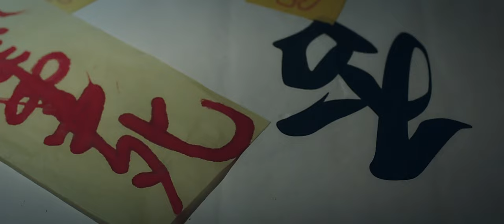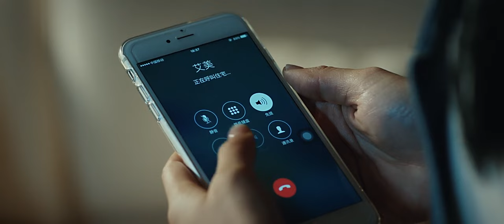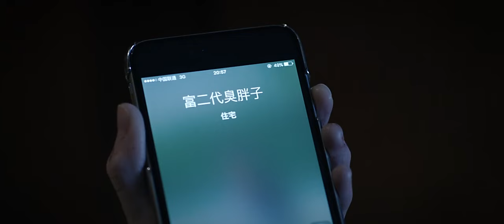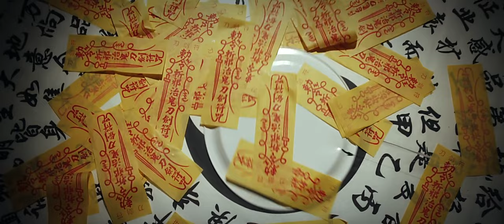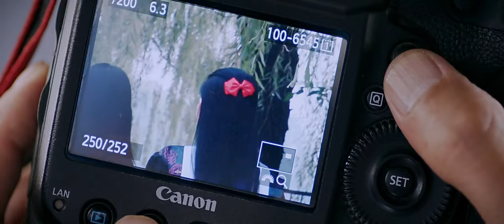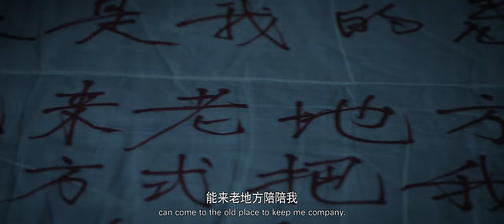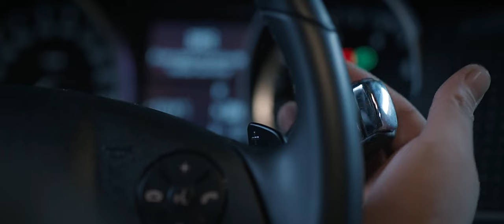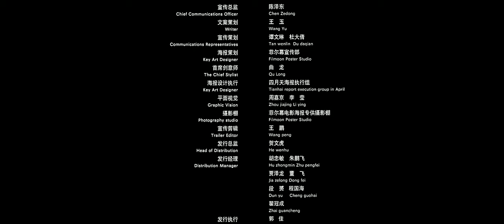异灵派对 | 因爱生恨的她决定重回阳间见一个杀一个 | 惊悚 | 恐怖 | 悬疑 | ENGSUB | 陈圆 刘俐儿 宋伟 聂晶磊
苏亮曾和尹飘飘（聂晶磊 饰）之前有过一段美好的恋情，情投意合的两人彼此之间感情十分深厚。然而天不遂人愿，在一场意外中，尹飘飘不幸丧生，苏亮从此生活在对她的思念和痛苦之中。一晃眼多年过去，在这些年间，有过许多好女孩对苏亮表达过好感，然而，苏亮无法忘记尹飘飘，所以一一拒绝。最终，一个名为黄小米（刘俐儿 饰）的姑娘出现在了苏亮身边，她的善良和开朗让苏亮渐渐敞开了心扉，最终两人走到了一起。然而，从此之后，苏亮的身边开始接二连三的发生科学无法解释的诡异事件，这一切和他新展开的这段恋情有着千丝万缕的关联.

导演: 陆诗雨
编剧: 杨宁 / 陆诗雨
主演: 陈圆 / 刘俐儿 / 宋伟 / 聂晶磊 / 柴子娣 / 李晨溪 / 刘冲儿
类型: 惊悚 / 恐怖
制片国家/地区: 中国大陆
语言: 汉语普通话
片长: 90分钟